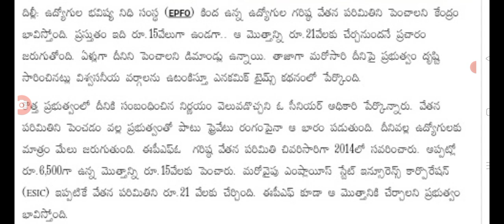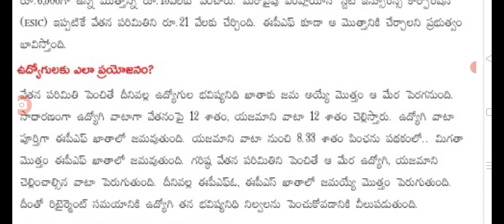ఉద్యోగుల కదిలిపోయే సుభవార్త చెప్పిన ప్రభుత్వం good news for employees in AP.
hello everyone today update is good news for employees in.@Anandsocialzone